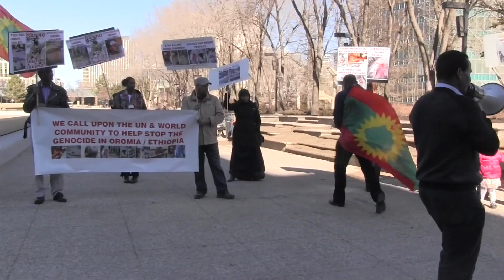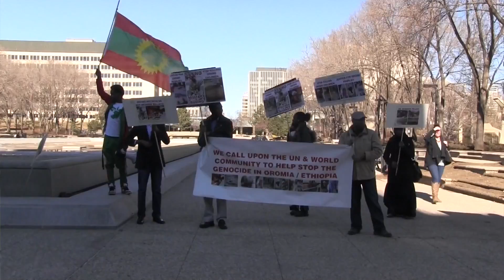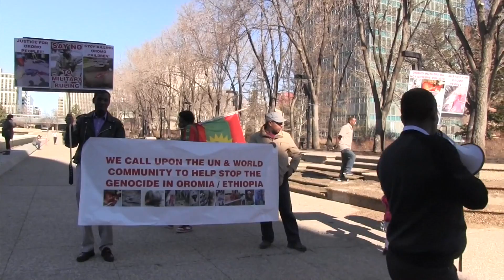Oromo day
why oromo diaspora are always protesting? Edmonton oromoprotest